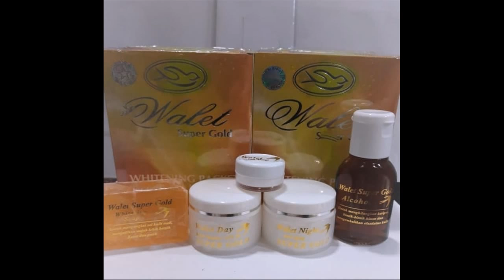Produk Yang Membuat Wajah Glowing cats